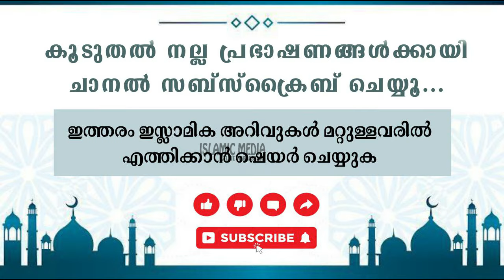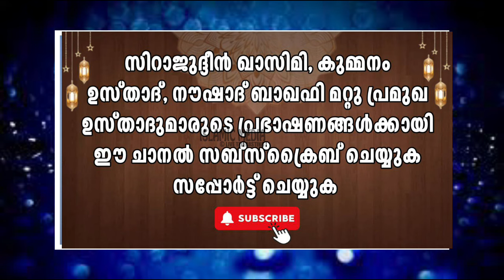ജീവിതത്തോടുള്ള പ്രതീക്ഷകൾ നഷ്ടപ്പെട്ടുപോയവരോട് സിറാജുദ്ധീൻ ഖാസിമി ഉസ്താദിന് പറയാനുള്ളത്